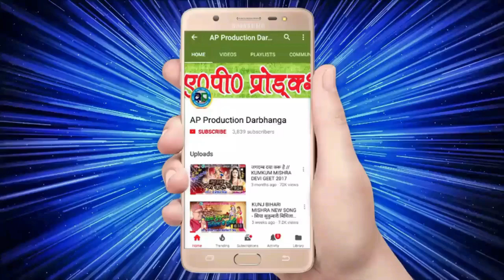ब्रज किशोर झा के नव देवी गीत || अहाँके महिमा महान || maithili devi geet 2019